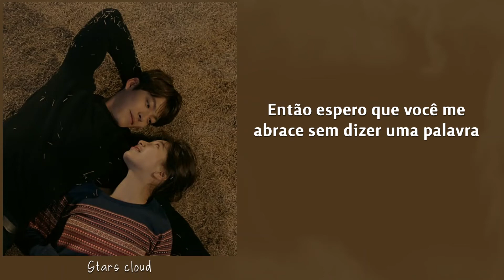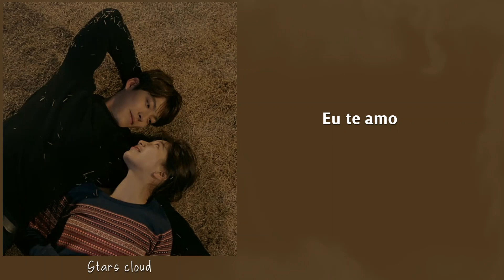Uncontrollably Fond OST - Ring My Bell (by Suzy) LEGENDADO | TRADUÇÃO PT-BR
oiii pessoal, o comeback será "ring my bell" o canal volta com essa ost, eu espero que gostem e perdoem se houver algum erro!

quer deixar sugestões de ost's? fique a vontade nos comentários ♡
☁  artista: suzy
☁  kdrama/dorama: uncontrollably fond
☁  tradução: stars cloud